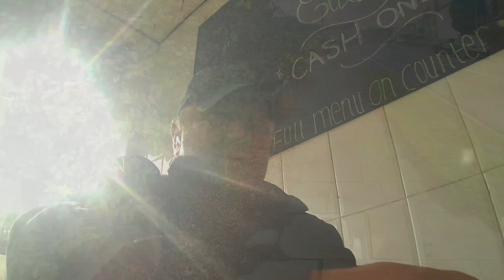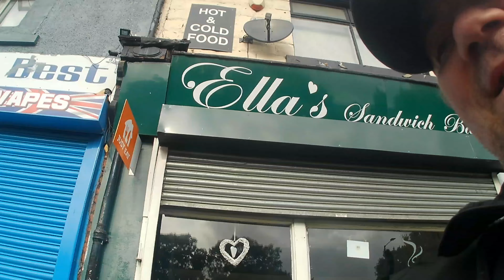I look like a pin cushion